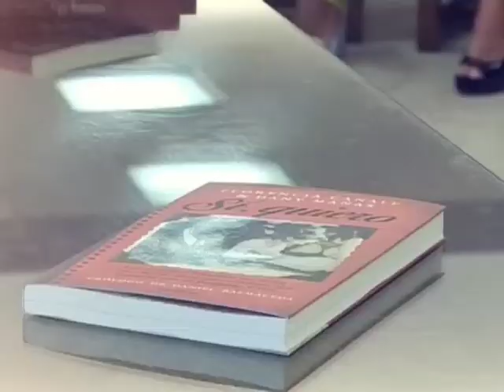Arturo Puig y Mariana Arias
Es uno de los actores más populares y prestigiosos de la Argentina. Y ahora se le anima también a la dirección teatral. En Dímelo Tú, el hombre que este año ganó el Martín Fierro a la trayectoria, Arturo Puig.
El querido actor recordado por “Grande Pa” y otros éxitos en televisión y teatro, en una charla exclusiva con Mariana Arias.